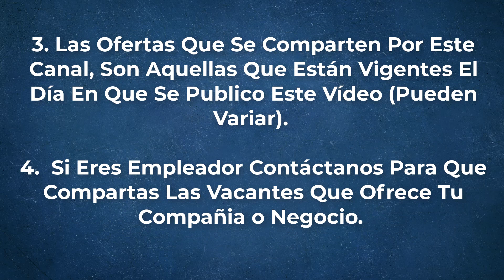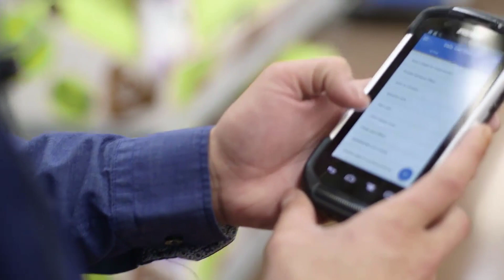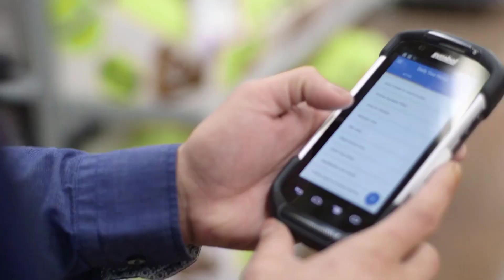🎯 EMPLEOS WALMART | OFERTAS DE EMPLEO | OFERTAS DE TRABAJO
***ANTES DE POSTULAR A ESTA OFERTA  FAVOR LEER:***
1. Por Seguridad Evite Dejar Números Telefónicos, Datos Personales y Direcciones Domiciliares En Los Comentarios.
2. Este Canal Comparte Ofertas Que Se Publican a Diario Por Internet Las Filtramos y Las Ponemos a Disposición A Quienes Buscan Empleo En Diferentes Países y Regiones.
3. Las Ofertas Que Se Comparten Por Este Canal, Son Aquellas Que Están Vigentes El Día En Que Se Hizo Publico Este Vídeo (Pueden Variar).

Antes Que Finalice la Oferta

Visita Nuestro Blog Donde Encontraras Ofertas de Empleos todos los días

Términos relacionados
empleo sin experiencia
empleos sin experiencia
trabajo sin experiencia
busco trabajo
ofertas de trabajo
walmart empleo df
walmart trabajo para estudiantes
walmart bolsa trabajo
empleo walmart estado de mexico
empleo walmart ecatepec
walmart empleos 2019
walmart buscar empleo
walmart trabajo de medio tiempo
walmart bolsa empleo
walmart empleo aplicacion
walmart empleos disponibles